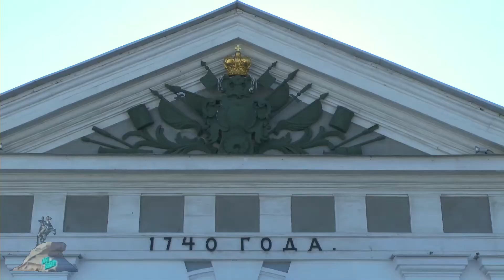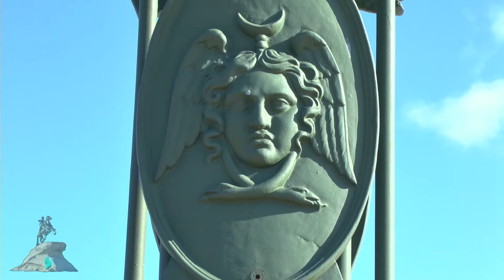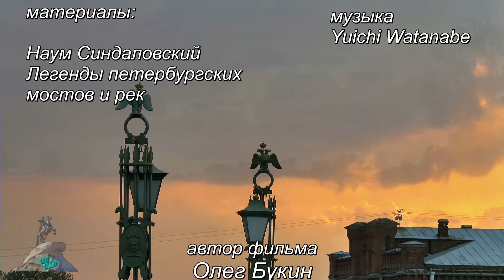Легенды Иоанновского моста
Легенды Иоанновского моста Петропавловской крепости, описанные Наумом Синдаловским в книге "Легенды петербургских мостов и рек"